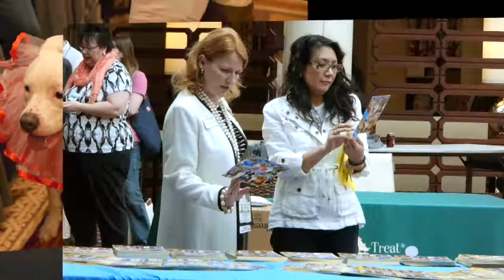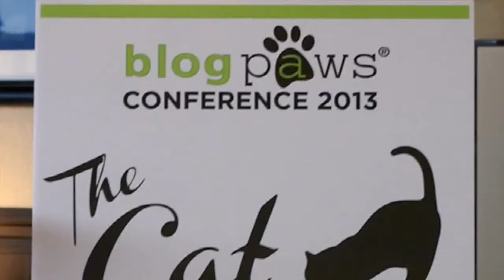BlogPaws Pet Blogging Conference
Chicago Pet Video showcases what BlogPaws is, what happens at the yearly conferences, and why they are a 24/7/365 community.